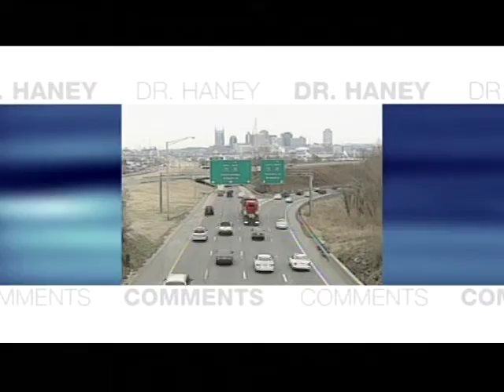Politics & Consequences of Climate Change, DrDPadgett3